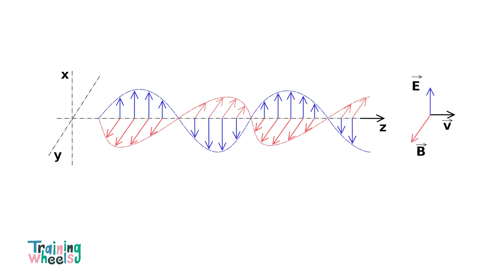Engañando a nuestros cerebros | Por qué calientan los microondas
Durante el confinamiento ordenado por la crisis sanitaria de la Covid19 en 2020 hemos generado junto con Training Wheels una serie de vídeos para el programa de televisión "Aprendemos en Casa". Aquí os dejamos esos capítulos, en los que os proponemos unos estupendos retos científicos.

En este vídeo vamos a engañar a nuestros cerebros con unos trucos visuales muy divertidos. Además, aprenderemos cómo funciona un microondas y entenderemos porqué, si pones un huevo al microondas, este explota.

Y si quieres ver a Helena y Oriol en directo, contáctanos y te traeremos nuestro súper-espectáculo de Monólogos Científicos.